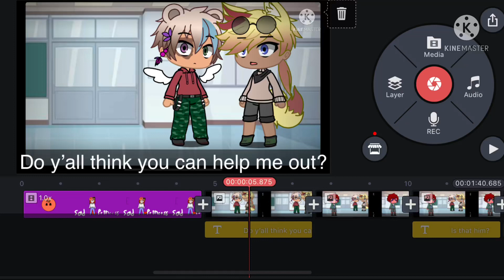Sneak peak for part two